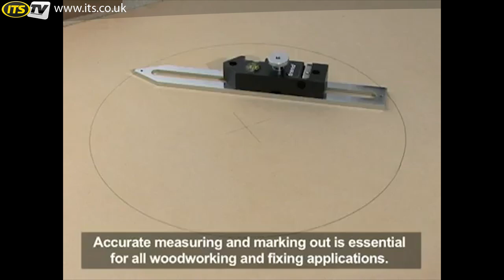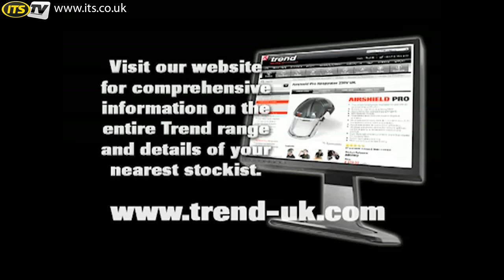Trend Multiscribe - ITS TV